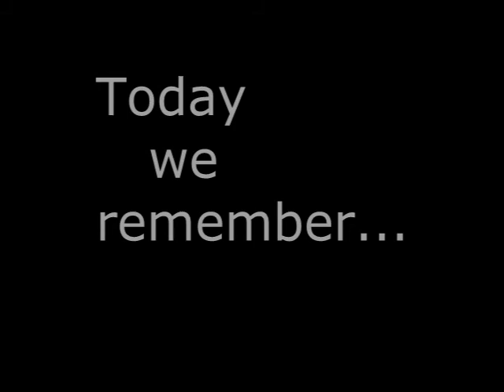Today We Remember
A call to remembrance for 9/11, Pearl Harbor Day, etc.